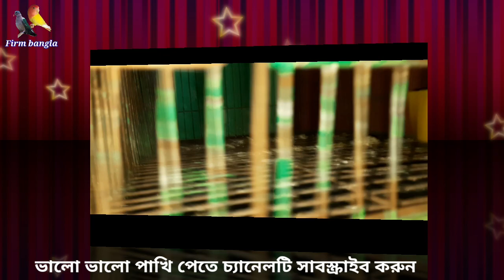পাখি বিক্রি হবে।। ডায়মন্ড ঘুঘু।। অস্ট্রেলিয়ান ঘুঘু।।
love bird ডায়মন্ড ঘুঘু এবং অস্ট্রেলিয়ান ঘুঘু ডিম বাচ্চা সহ ডিম বাচ্চা ছাড়া যেকোনো বয়সের ঘুঘু পাখি বিক্রি করা হবে খুব ভালো কোয়ালিটির প্রত্যেকটা পাখি বড় সাইজ কারণ এদেরকে খুব ভালো মানের খাবার খাওয়ানো হয় যার জন্য পাখিগুলো আত্তন্ত অ্যাক্টিভ এবং এবং অত্যন্ত স্বাস্থবান যেগুলো ব্রীডিং এ কোন সময়ে সমস্যা করে না তাই পাখিগুলো সংগ্রহ করতে যোগাযোগ করুন 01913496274

ঘুঘু পাখির গ্রুপে জয়েন হতে নিচের লিংকে ক্লিক করুন

Group  2.

আপনার খামারের প্রতিবেদন প্রচার করতে এবং আমাদের খামার থেকে আপনি পাখি সংগ্রহ করতে চাইলে যোগাযোগ করুন 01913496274